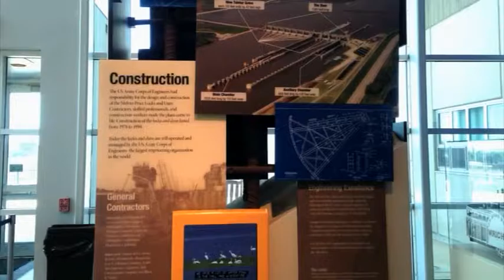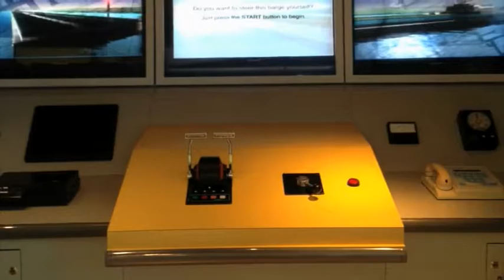Melvin Price Locks & Dam and the National Great Rivers Museum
See the best view of Alton and the Mississippi River from eight stories in the air atop the Melvin Price Locks & Dam. As one of the largest locks on the Mississippi River, the Melvin Price Locks & Dam No. 26 is central to river traffic for soybeans, corn, grain, asphalt and other commodities that are transported via the river. Take a guided tour of this fun attraction in Alton, Illinois, and see towboats and barges as they push their way through this incredible structure.